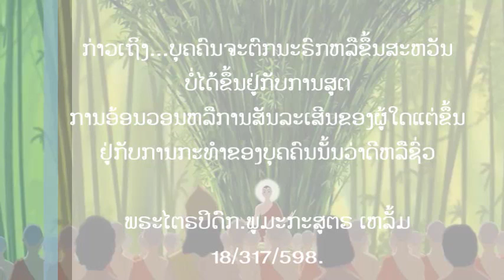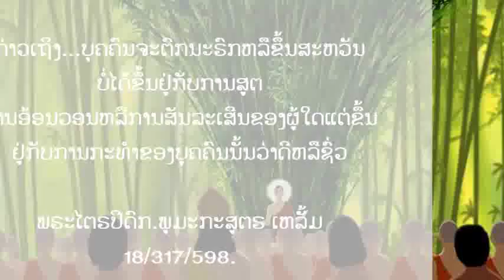ພຸທທະພົຈນ໌ ບຸຄຄົນຈະຕົກນະຣົກຫລືຂຶ້ນສະຫວັນ ບໍ່ໄດ້ຂຶ້ນຢູ່ກັບການສູຕ ການອ້ອນວອນຫລືສັນລະເສີນຂອງຜູ້ໃດ.